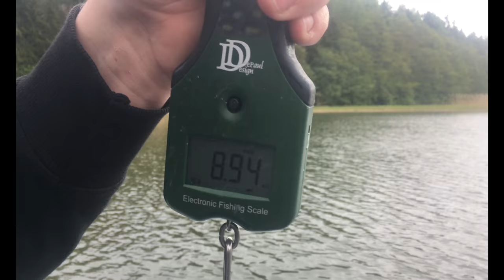Monster pike FINLAND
B.O.A fishing team invited us to join the hunt for some big pike and they delivered. Big thanks to Nick and Kenny for the afternoon with some monster pike action.

Team UAF